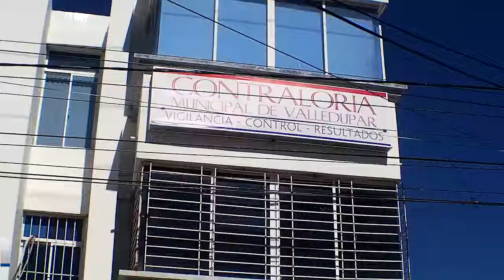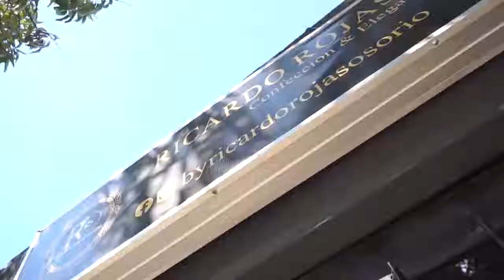CONTRALORÍA SUSPENDE POR SEIS DÍAS A SECRETARIO DE TRÁNSITO DE VALLEDUPAR